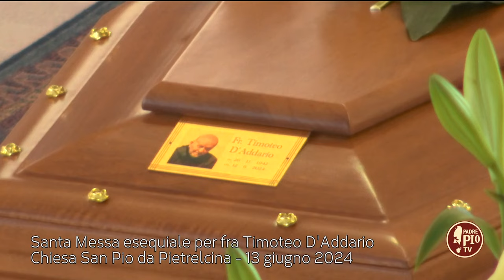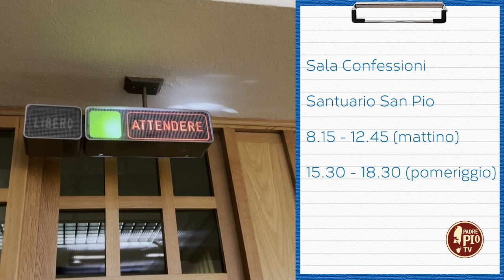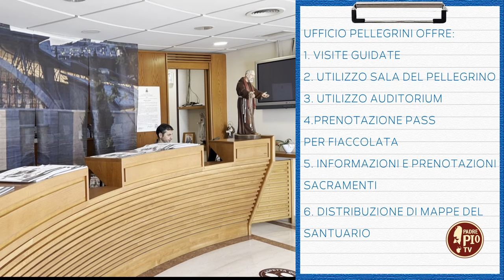Nuovo lutto tra i frati cappuccini di San Giovanni Rotondo. L'Agenda del Santuario 20 giugno 2024